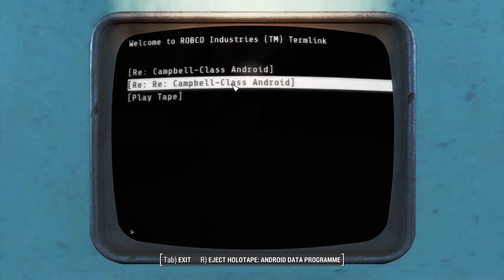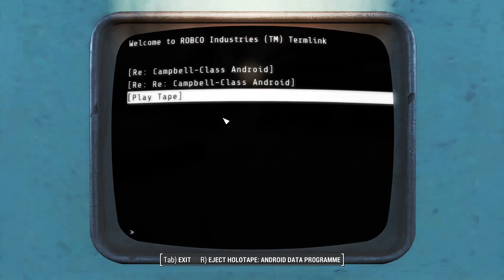Fallout 4, Ep 27 - the Peaceful Ending with Lots of Mods Series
Time to get Nick and the Brotherhood of Steel enter the Commonwealth.